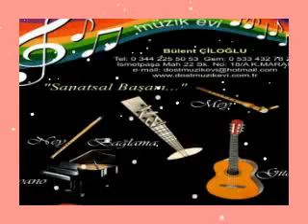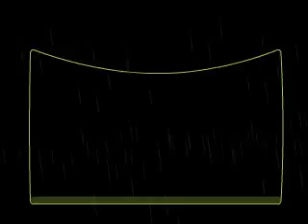GRUP ZERYAM - DIL DIXWAZE HERE CENGE 2012 ALBÜMÜNDEN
CEBRAİL KIZMAZ - 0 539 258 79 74
ALİ YILDIZ - 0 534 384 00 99